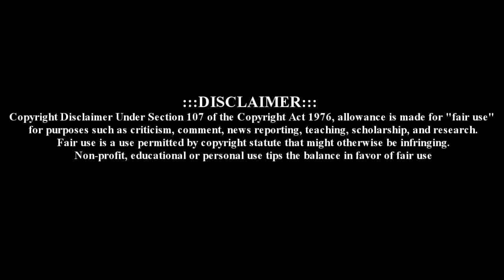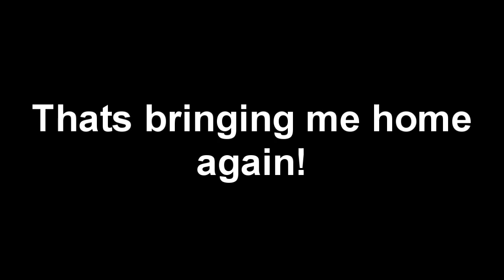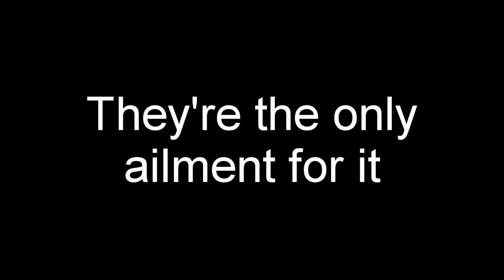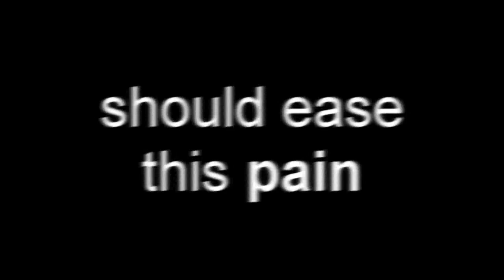The Legion of Doom - Lolitas Medicine (lyrics)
3rd lyrics video: YOUR WATCHIN IT BABY!
Next lyrics video: Eminem - Hell Breaks Loose (from Relapse: Refill)

The music in this video is "Lolitas Medicine" by "The Legion of Doom"

+~+~+~DESCRIPTION~+~+~+
This is my third lyrics video, I try my best to keep lyrics videos well-edited and entertaining, enjoy!
Send in suggestions to me for future lyrics videos :)

+~+~+~+~LYRICS:~+~+~+~+~
These are the words that tear you apart (So I'm sorry)
And these are the words that take you away (As two hands open doors)
And these are just words they'll tear you apart (So I'm sorry)
When no one here will say what needs to say (To steal my life away)

Climbing on the way up,
Sizing up the competition,
Waiting for the right time,
Strike a chord and change your life

It's this air and time that's bringing me home again
A lame attempt at playing the part again now
In a place you don't know
And this stance as sturdy as leaves in a storm (Don't you ever think for one-second)
The premise and motive fueling blank faces (That I will forget)
The fool in a place you don't know (The reasons that I cried)
In this place, you don't

New medicines should ease this pain.
They're the only ailment for it. All over again

Regret's how I spell your name
In light of what you have done
How can you not feel the same?
My love will fade with the sun
As days go by, shed a tear (This is not a product)
I hate your face more than life
I'll fake a smile for you my dear (We're not in a competition)
So turn away

These are the words that tear you apart (Waiting for the right time)
And these are the words that take you away (Strike a chord and change your life)
I'm not in the business of faking to please vain opposers
A dead legion of new, cloned followers
You're cornered in a place you don't know
In this world, you don't

All over again (Climbing on the way up)
All over again (Sizing up the competition)
All over
All over